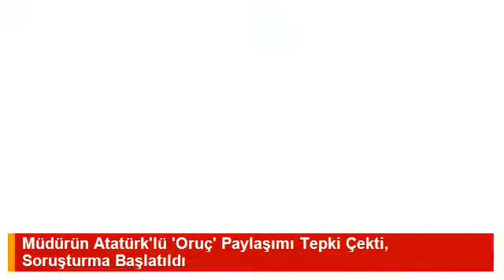Müdürün Atatürk’lü ’Oruç’ Paylaşımı Tepki Çekti, Soruşturma Başlatıldı.